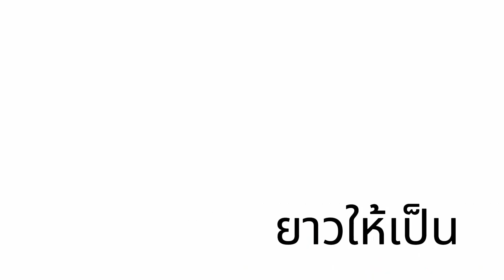สาระข่าว สาระธรรม วันธุรกิจพังจากการขึ้นค่าแรง